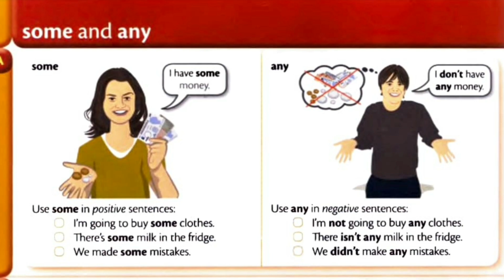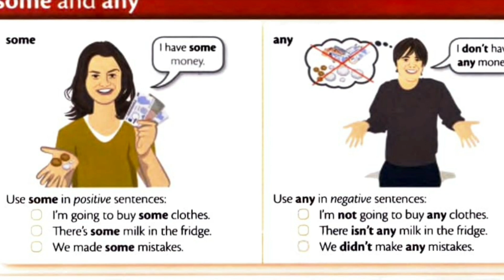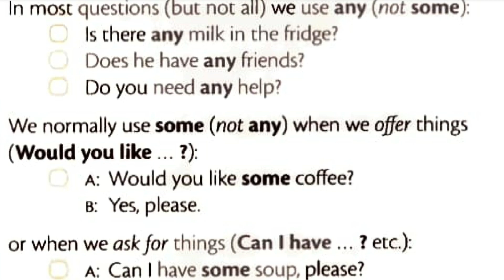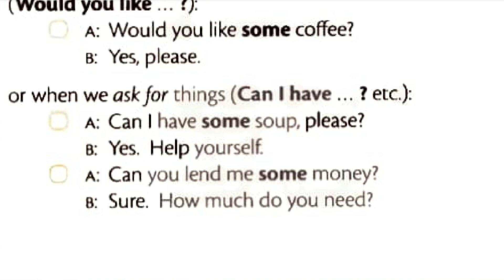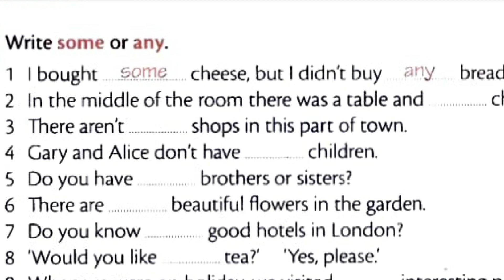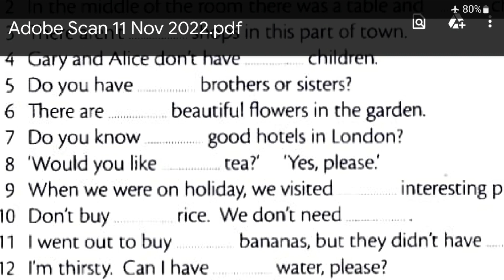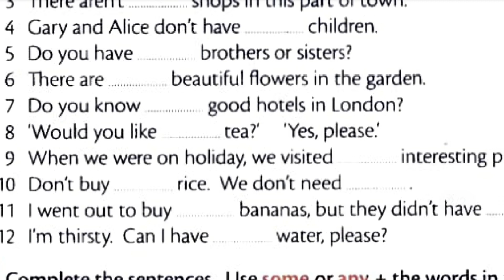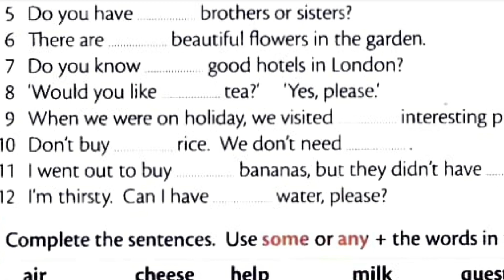Use of Some and Any ! Some और Any के यूज में अन्तर